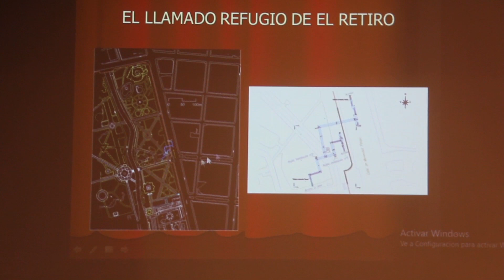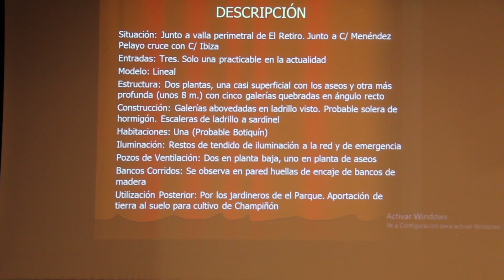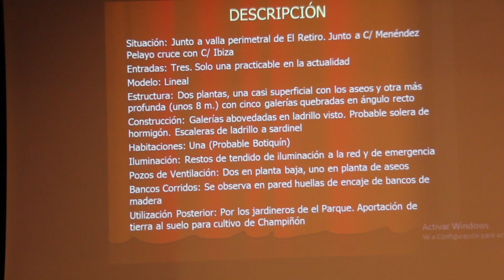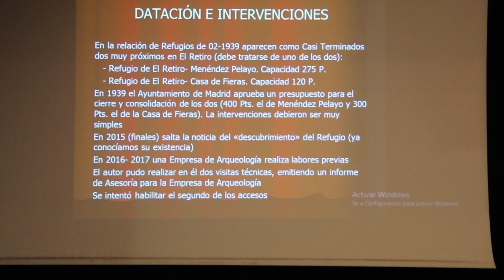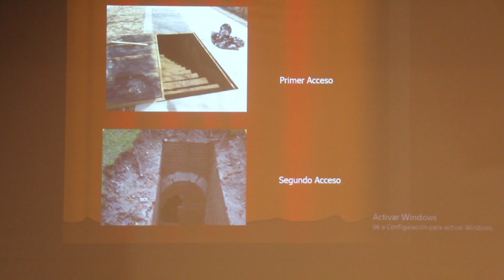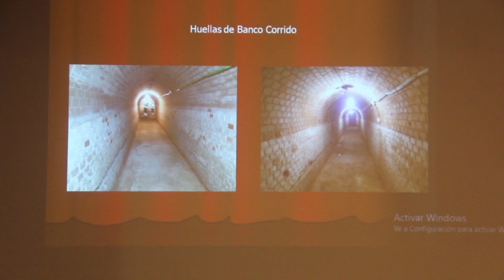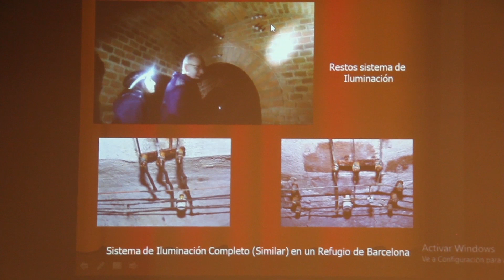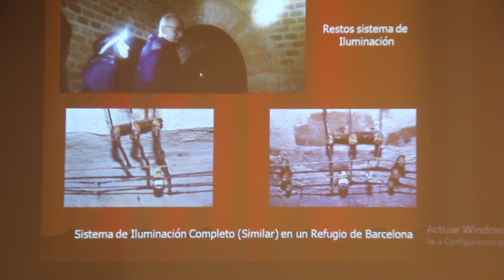Refugio del Parque El Retiro